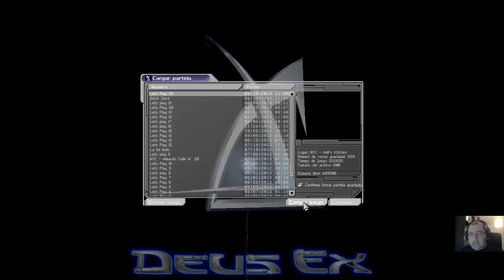Vamos a jugar a: Deus Ex - 39 - Adios al contrabandista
Serie de videos donde intentaré ver hasta donde puedo llegar jugando sin manos al Deus Ex original.

Episodio 39: Esto es un shooter de meter cuerpo a cuerpo